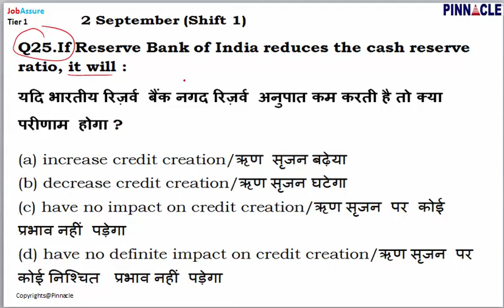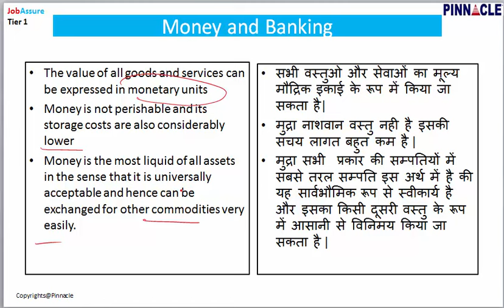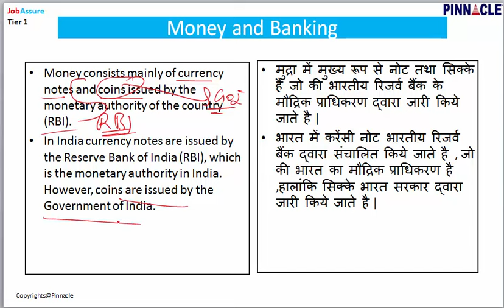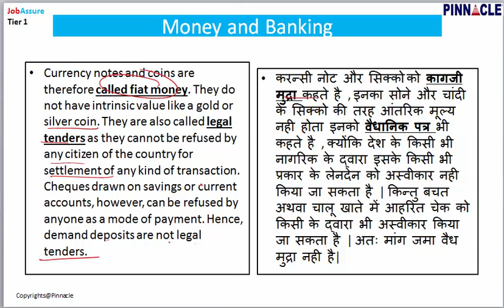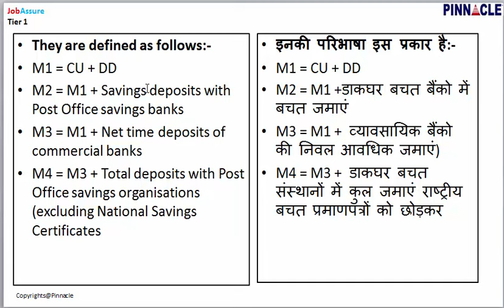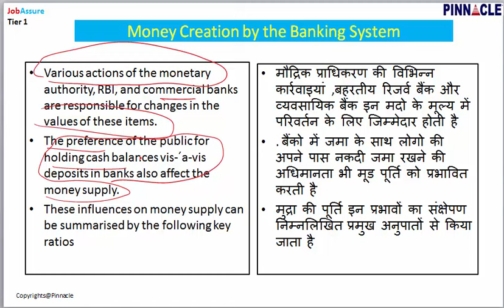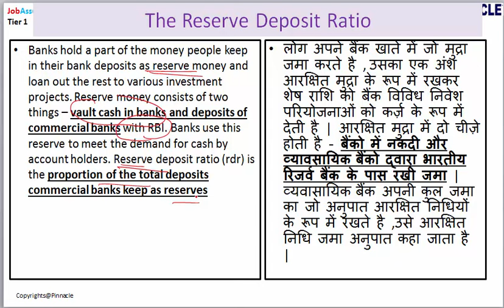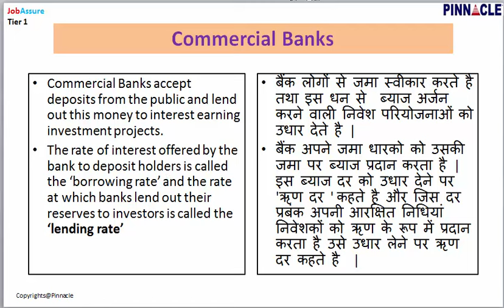money and banking part 1 Hindi : Agni 40 + GK series for SSC CGL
ssc cgl economics
Join SSC CGL Online coaching course or hard drive for full benefits